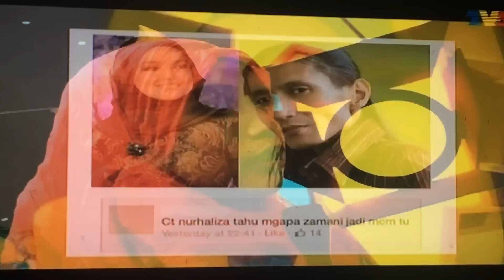Tokti tahu kenapa Zamani jadi macam tu??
Kata-kata semangat dari Siti Nurhaliza buat Zamani dalam menghadapi kemelut yang melanda beliau.